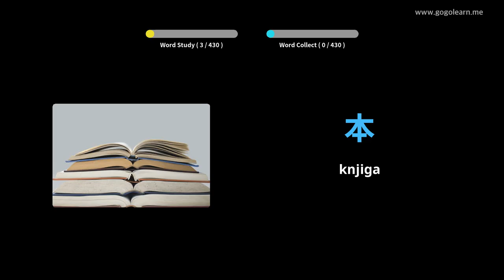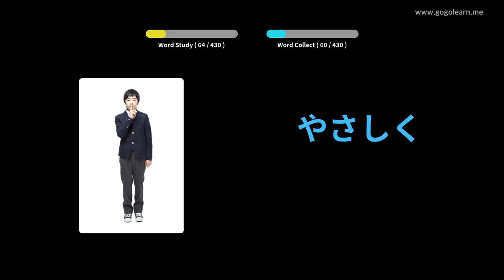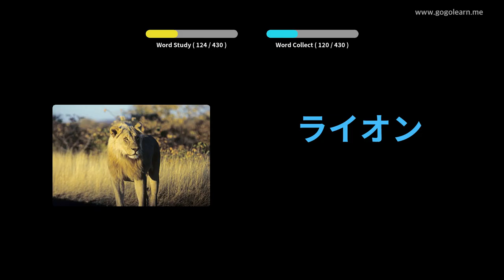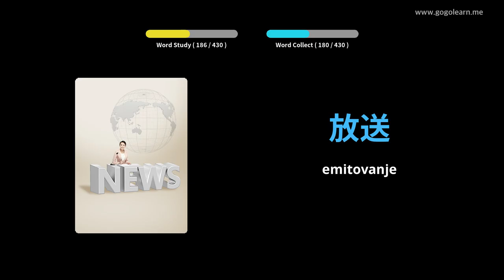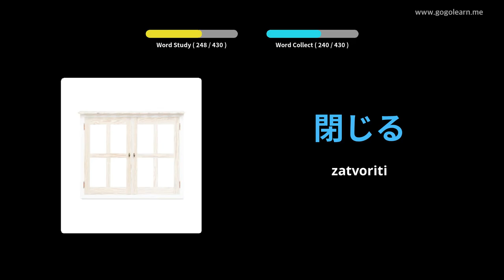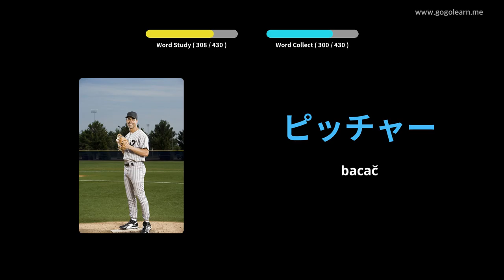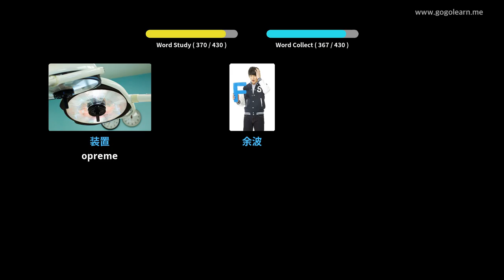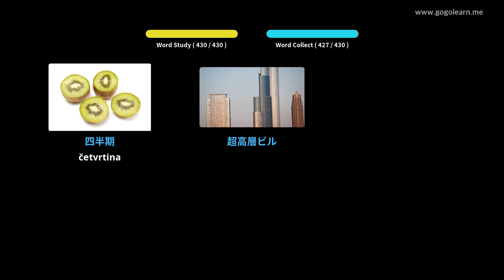Japanska srednja škola 3 | Golearn